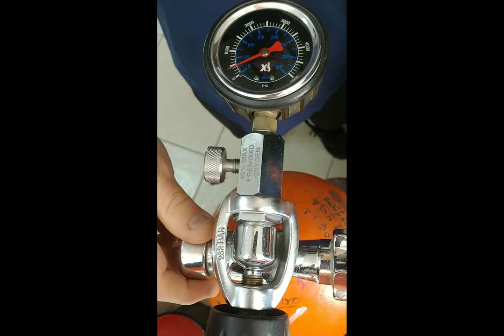Válvula tipo "J" en Funcionamiento